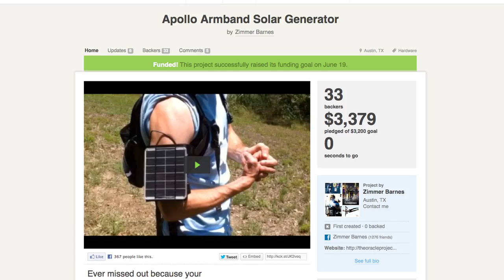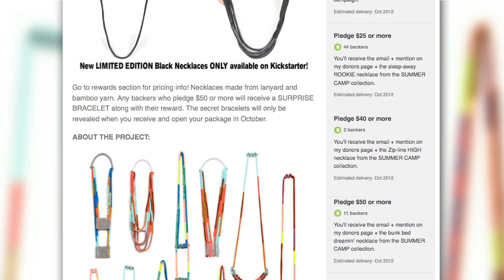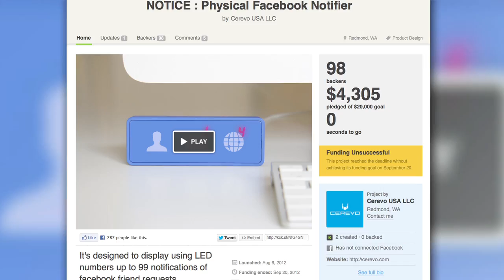Kickstarters: The Weird and the Useless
Kickstarter is full of ideas - some are great, yet some are downright useless. Annie looks at some of the funny, weird, and flat out bad kickstarters out there that are hoping to get public funding. What's the weirdest kickstarter you've ever seen?